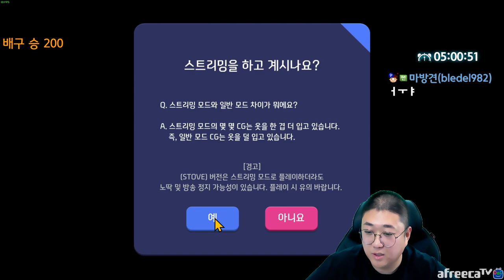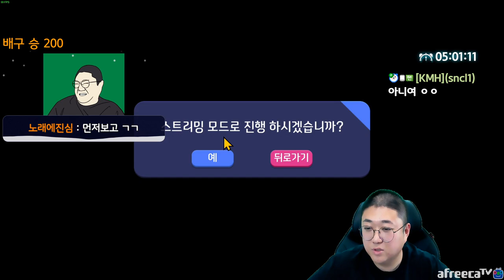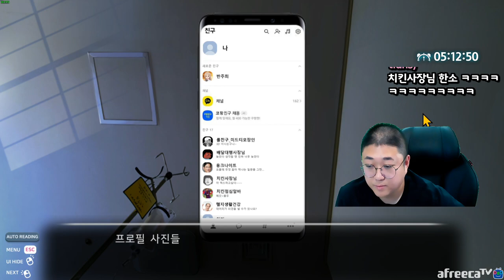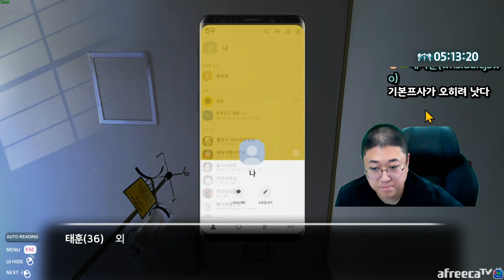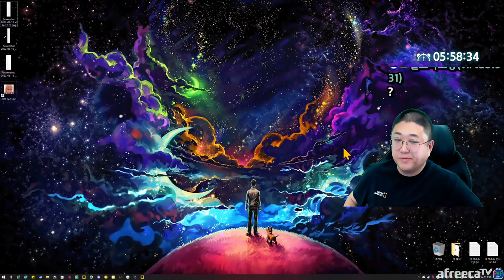씹덕윤태훈(36)의 사랑이야기 (22.09.08-4)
[음원출처]